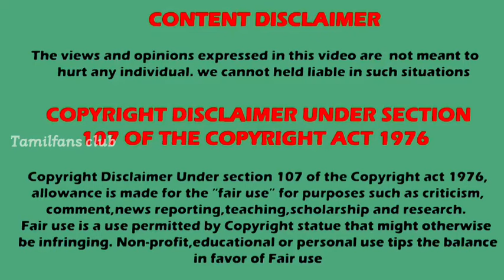Big Announcement ? Mahabharat actors Reunion 😍